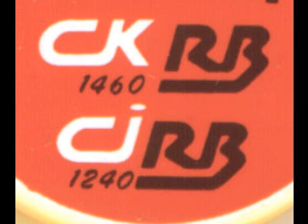Vieux extraits audio de CKRB 1460 et CIRB 1240 des années 80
Voici une série de jingles diffusé sur les ondes de CKRB Beauce et de CIRB Bellechasse-Dorchester, toutes 2 stations alors jadis propriété de Radio-Beauce.